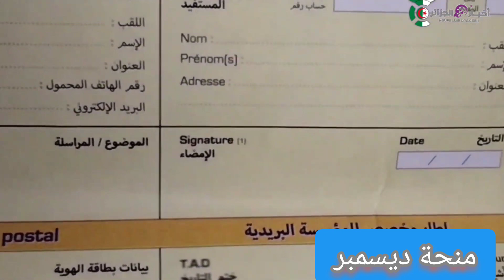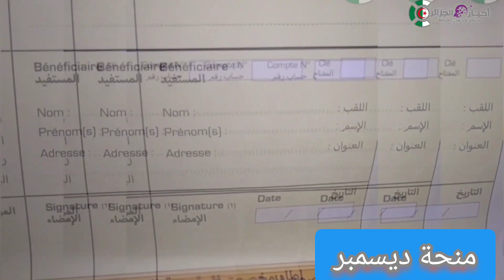كيفاش تهز منحة_البطالة بالشيك سوكور